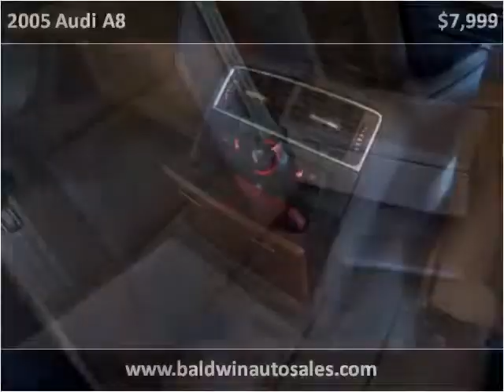2005 Audi A8 Used Cars La Mesa CA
This 2005 Audi A8 is available from Baldwin Auto Sales.